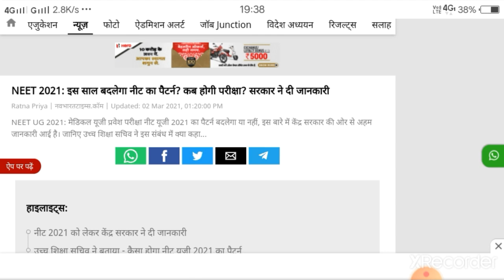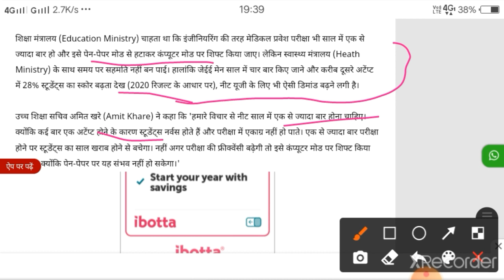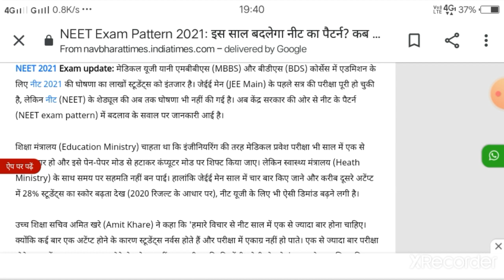neet 2021 latest news | neet 2021 application form date | neet 2021 exam date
About -आशा है आपको वीडियो पसंद आएगी,अगर पसंद आती है,तो Like-Share-Comment ज़रूर करे. यह video आप लोगो के लिए लाभदायक साबित होगी दोस्तो इस video को पूरा देखे , और कोई भी समस्या हो ।हमे comment section में बताये

👉अगर आप कृषि प्रतियोगिता परीक्षाओं
 ( IBPS AFO,AAO,AO,ADO,FCI,IFFCO,JRF,UPSSSC,B.Sc Ag,M.Sc Ag and Other comptetative Agriculture entrance Exams)
की तैयारी ( Hindi एवं English भाषा में) करना चाहते हैं।

📢If you want Support to channel For Agriculture Education📣. Support Me -

By- Neeraj ji